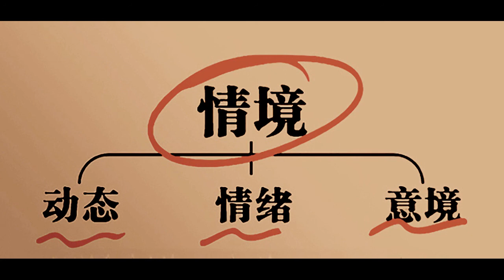打開天窗說古琴 01 如何聽懂古琴曲